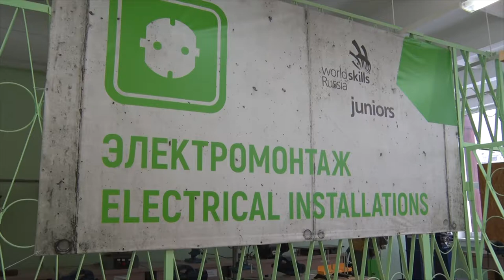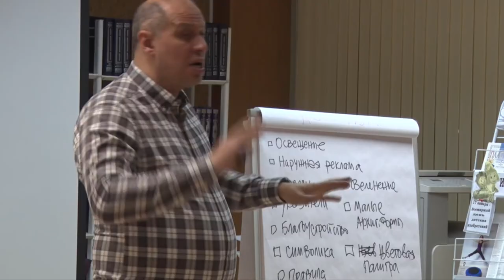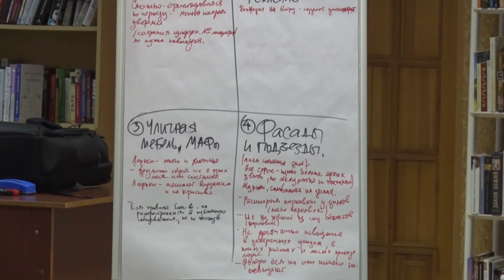Десна-ТВ: Новости САЭС от 02.02.2021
В выпуске:
- Чемпионат профессионального мастерства REASkills-2021 на Смоленской АЭС;
- Cтратегическая сессия «Разработка дизайн-кода города».